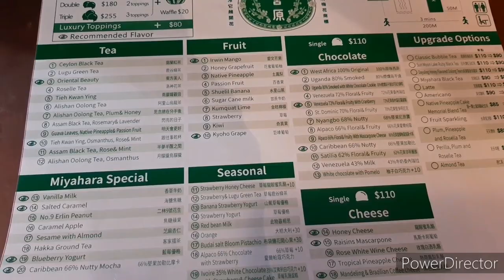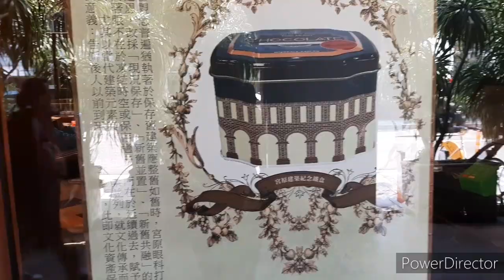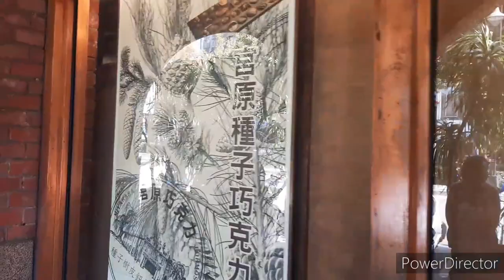MIYAHARA ICE CREAM HOUSE IN TAICHUNG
hi guys welcome back to my youtube channel wengsky tv..today im gonna show you one of the best ice cream house in taiwan..its my solo travel vlog and i really enjoy it..if u want yo visit  taichung u can see the best attraction in the city  and bring camera to take selfie😁anyway before u buy ice cream u can  go early if u dont want to wait too long.. it open from monday to sunday...&  there are many flavours like  green tea,honey cheese but i choosed  strawbery  and  chocolate flavor..inside have their english menu .and i think more 50 flavours. and not easy to  choose hehe..i only buy 2 scoops cost 90 $ each scoop and exclude the toppings..hmmmp yummy guys  but expensive .try to vsit here and explore..thank u for watching hope u.like my video dont forget to  subscribe to get connected for my next vidoes..